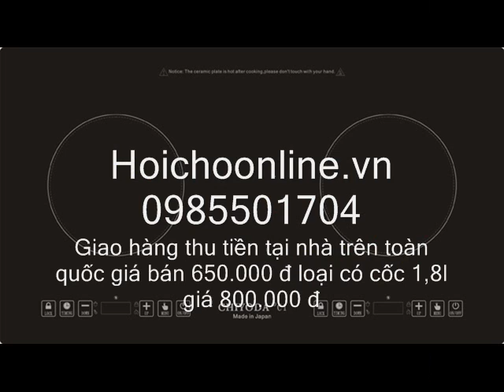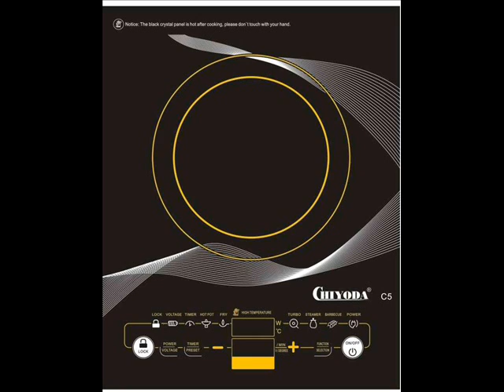Bếp hồng ngoại nào tốt, bếp hồng ngoại của hãng nào tốt 0985501704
Giao hàng thu tiền tại nhà trên toàn quốc, Chúng tôi nhập khẩu và phân phối nhiều loại bếp và hãng bếp hồng ngoại tuy nhiên chúng tôi thấy rằng hãng bếp yosaky japan và Chiyoda japan là có chất lượng tốt nhất, giá bán một số loại như sau: Máy xay sinh tố đa năng Chiyoda giá bán 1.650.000 đồng, giá tại siêu thị 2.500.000 đồng; Bếp hồng ngoại Chiyoda c4, c5 giá bán 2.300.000 đồng, giá tại siêu thị 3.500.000 đồng; bếp hồng ngoại yosaky japan hd01 giá bán 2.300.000 đồng, giá tại siêu thị 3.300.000 đồng và nhiều sản phẩm khác, liên hệ Hồng 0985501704 chi tiết xem tại hoichoonline.vn